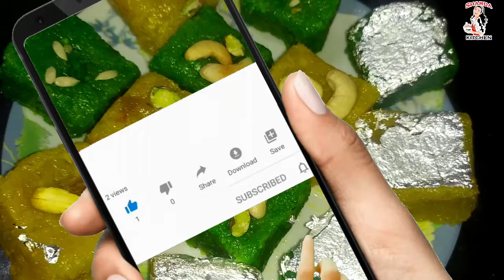टिंडे की इतनी स्वाद मिठाई, न कभी देखी न सुनी TINDE KI BARFI | [FIRST ON YOUTUBE]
The recipe is made "Babita Rani".

Team: (SHARDA KITCHEN)
Anita Rani - Chef
Babita Rani-Chef
Ajay Kumar- Video Editor
Gourav- Videomaker